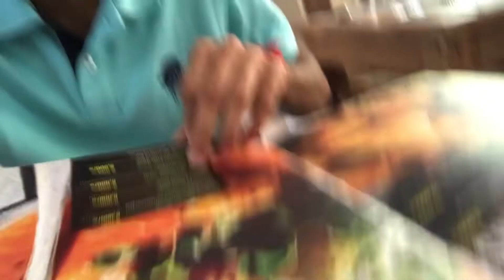About Tanzania🇹🇿 third route to Canada🇨🇦|Tanzania 🇹🇿 hotel overview |Tanzania indirect route.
Hello everyone 👋👋,

Hope you all are doing great and utilising your time in the best things so in this vlog I has shared my experience in Tanzania 🇹🇿 even the hotel overview...

If you really love the video make sure to hit the subscribe button and Like the video, if you have any doubt or question about this route or any doubt regarding Canada 🇨🇦 just comment. I would suggest you to directly message on Instagram..

Instagram profile link is below :-